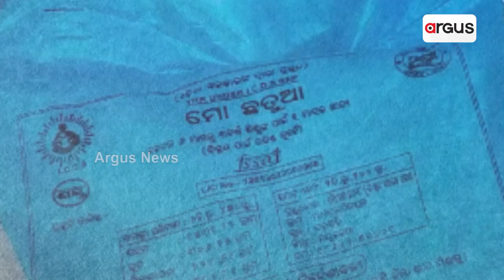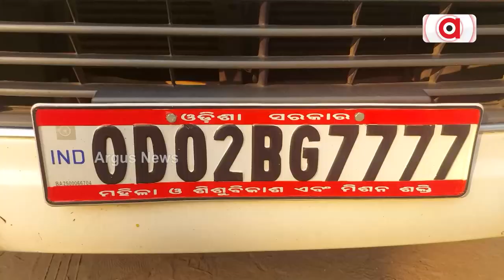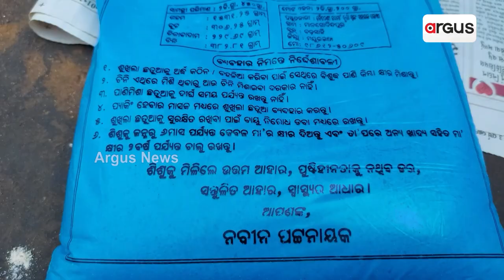Mayurbhanj: Villagers Allege Adulterated 'Chhatua' Served To Pregnant Women